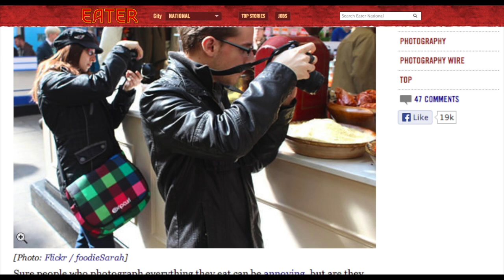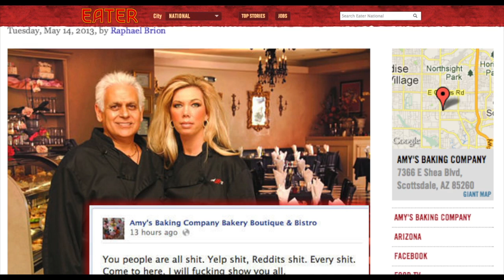Eater's WE LOVE FOOD | (May 2013 National Edition)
Welcome to Eater's newest video series WE LOVE FOOD, in which a group of comedians tackles the weird, wild, and wacky food world news of the past month.